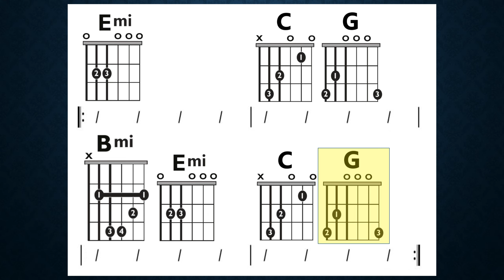Nirvana (Sam Smith): Play-along Video